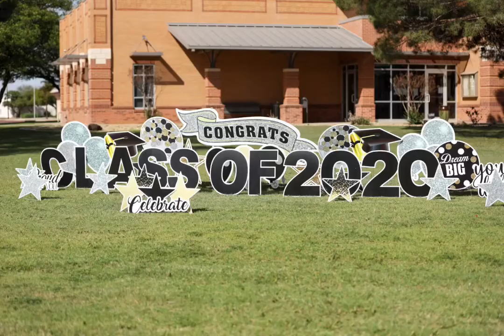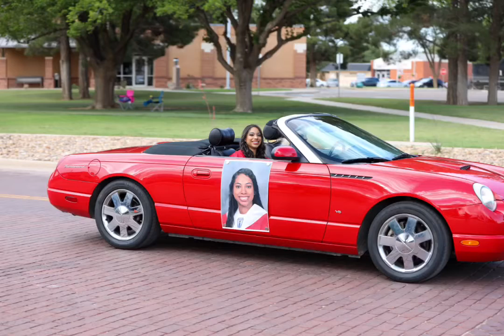2020 Slaton Tigers Graduation Parade